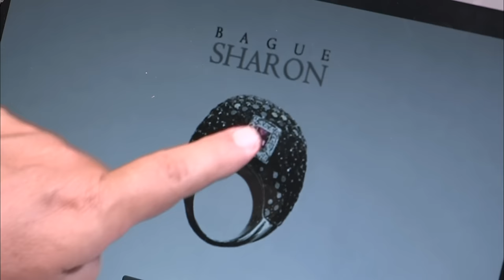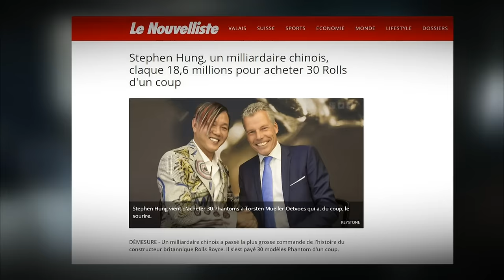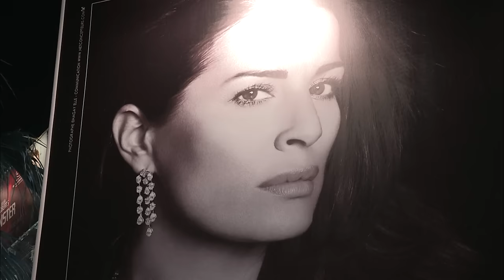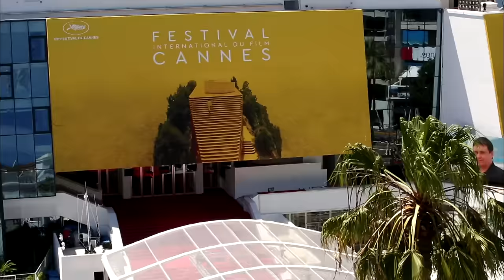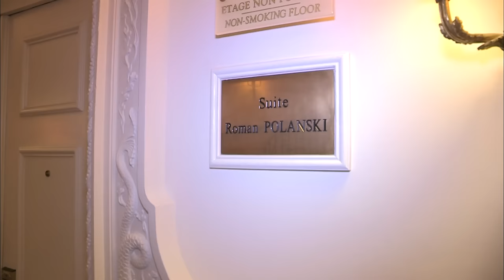Luxe : au cœur de la démesure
A Cannes, le festival va commencer alors les stars sont de sorties sur la croisette et leur objectif est clair, il faut se faire voir. La démesure et le luxe sont les maitres mots et pour ces stars rien n'est trop beau. Nos équipes vous emmène en immersion dans la vie des stars et les coulisses du festival de Cannes.